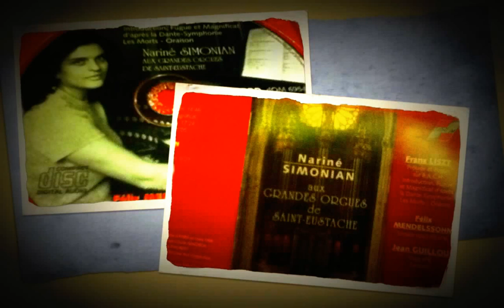Nariné Simonian - Saint Eustache Toccata de Guillou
Jean Guillou  guillou st eustache JEAN GUILLOU toccata by Nariné At  Van Den Heuvel Saint-Eustache church : Guillou toccata :  Jean Guillou Toccata by Nariné Simonian, recorded at Grandes Orgues Van Den Heuvel de Saint-Eustache à Paris 03/1996.

Sound Engineer : Jean-Claude Benezech, Artistic Director :  Vincent Warnier. Texte : Jean Gallois. Photo : Pierre Philibert SEO Quantum 1996
« After the Romantic masters, we have two thoughtful and expressive works in the modern idiom by Jean Guillou. He was born in Angers on 18 April 1930, and is now the titular organist at the Church of Saint-Eustache in Paris. The 1963 Toccata is one of the composer's best known work, and with good reason : besides being a virtuoso piece, it is a typical example of the Guillou style. Nothing in the writing is left to chance, and it places strict demands upon the performer. There is no ambiguity in the first two motifs. The first, nervous and percipitate is marked fortissimo; the second, trumpet-like, is calmer. Guillou reveals himself as a man of the times — sometimes in anguish begging God to aid his creature (third theme), and full of pathos to the end. He transforms the traditionnal aesthetic of this form, which is generally more self-assured and hardly fit to convey anxiety, into a faithful reflection of our distraught and helpless age. »
Jean Gallois
« Après les Maîtres Romantiques, la pensée, l'expression modernes à travers deux pages de Jean Guillou, né à Angers le 18 avril 1930 et aujourd'hui titulaire du Grand Orgue de St. Eustache à Paris. La Toccata de 1963 reste,  à bon droit, une des pages les plus connues de l'auteur. Car c'est tout à la fois une oeuvre virtuose et représentative du musicien. Au-delà d'une virtuosité serrée, ne laissant rien au hasard, l'énoncé des deux premiers motifs l'un fortissimo, l'autre anxieux, heurté, l'autre à la trompette, plus appaisé l'exprime sans ambiguité. Guillou se montre homme de notre siècle, parfois angoissé, suppliant Dieu d'aider ses créatures (troisième thème), pathétique jusqu'au bout et transformant ainsi l'esthétique traditionnelle de cette forme généralement plus glorieuse qu'anxieuse mais qui, ainsi reflète bien notre monde désemparé ! »